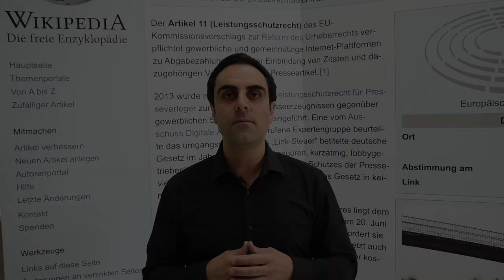Aufruf von Wikimedia Deutschland zur Mithilfe im Kampf gegen Uploadfilter und Leistungsschutzrecht